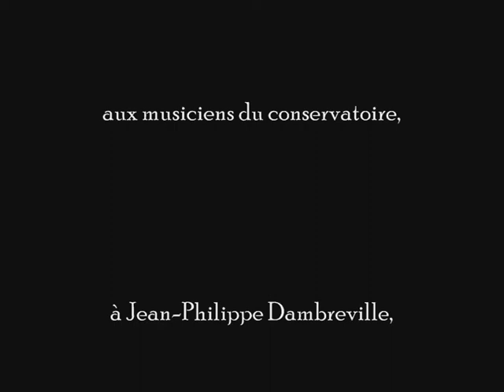Monsieur Lune chante Renaud - La médaille (Arr. Florent Gauthier)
"La médaille" (R. Séchan)
Monsieur Lune chante Renaud.
Festival de la Chanson Française du pays d'Aix.
Aix en Provence - 3 octobre 2017.
Arrangements: Florent Gauthier
Orchestre du conservatoire dirigé par Jean-Philippe Dambreville.